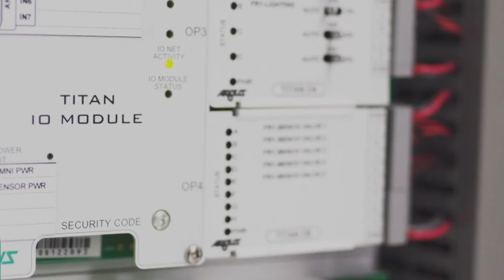Agriculture is transforming and Argus is changing the way growers grow. Come join our team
Our world is changing.  Our population is growing.

Agriculture is transforming: new plants, better crops, greenhouse growing, vertical farming, and the technology that makes it all happen.

At Argus, this is our world.
We’re driven by our vision to protect the environment, stabilize food security and improve human health by providing technology to growers and plant scientists who are making a difference.  (Video reads: We provide technology…)

We have offered the most advanced controls systems for horticulture for the last 35 years.  (Video reads: Offering the most advanced…)

And now we’re leaping forward with ground-breaking software, tools that will change the way growers grow, and the future of agriculture.

We want you on our journey.  We need your talent.

Grow beyond your expectations for your career
Grow with Argus